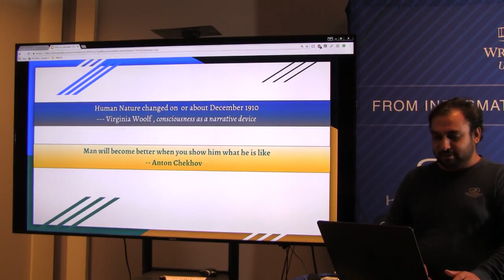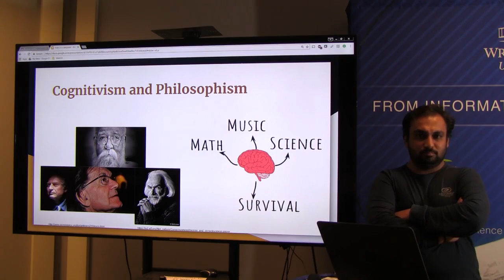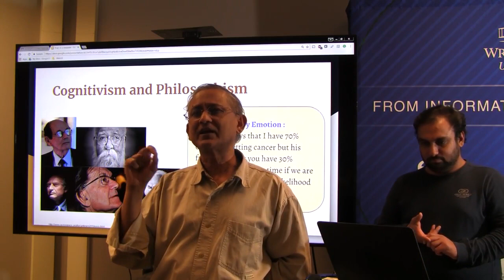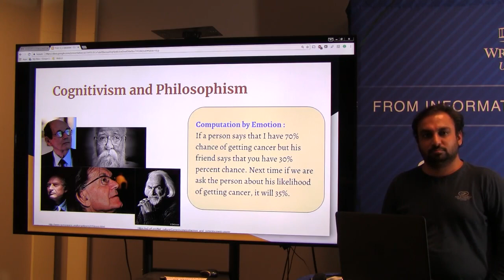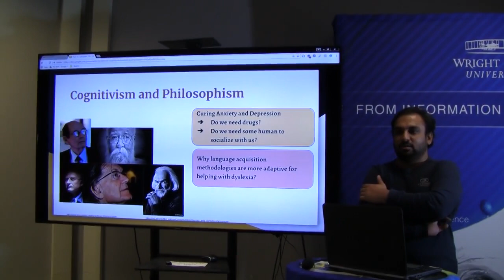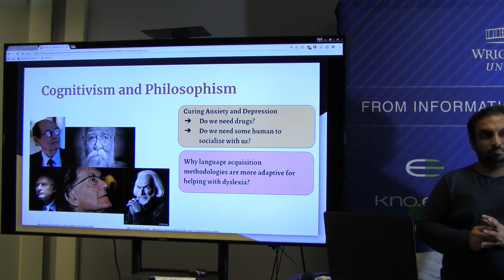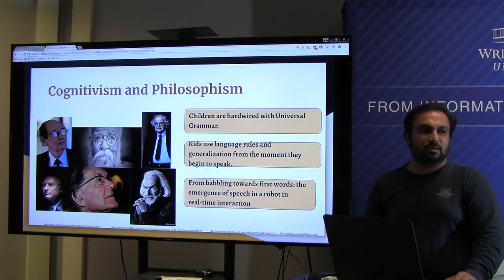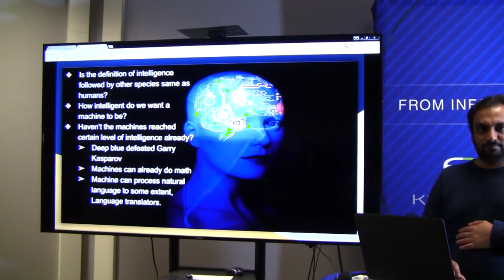Debate_session-2(part-1) : Brain is a computer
Group 2:
-Manas Gaur
-Dipesh Kadariya
-Shreyansh Bhatt
-Sampath
-Shravya
-Avishek